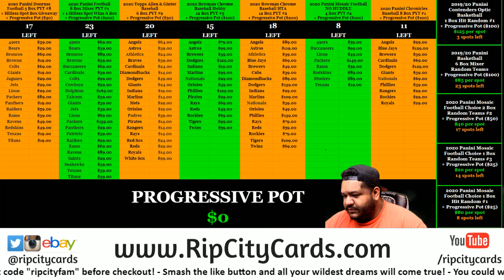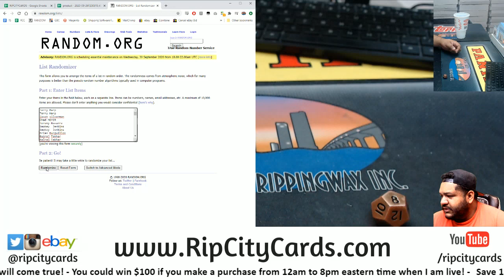$100 Daily Giveaway! (9/26)